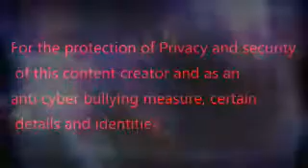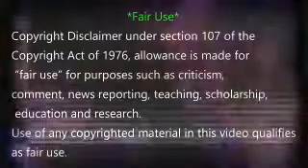Brewing of Trouble l AVIATION STUDENT & SEAMAN JOURNAL 0039 l 10th S.C. - EP.020